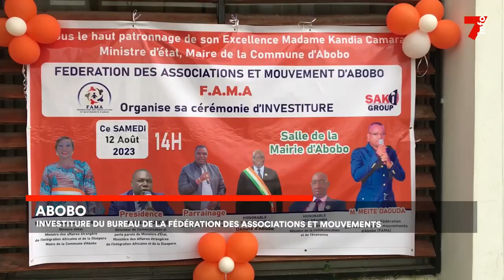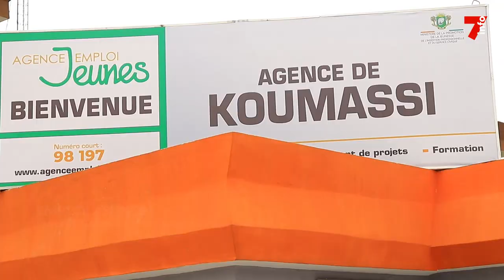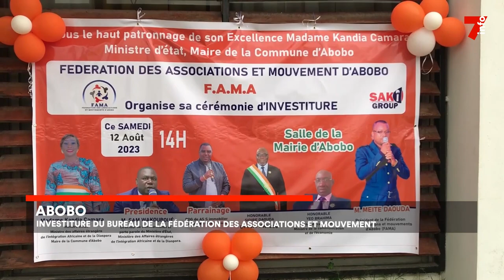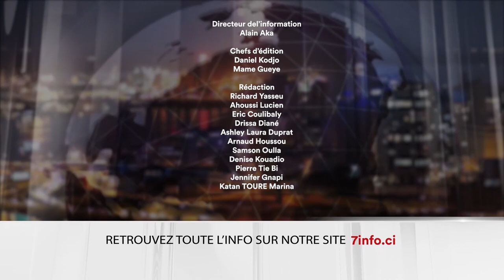Le 7 minutes du 16 août 2023 (édition du 6h)